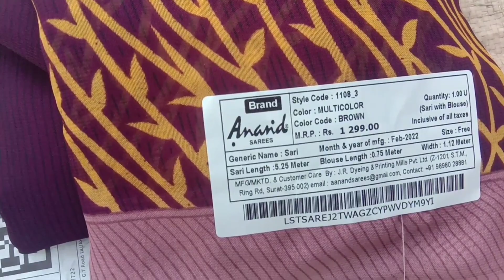daily wear Georgette saree ki unboxing...